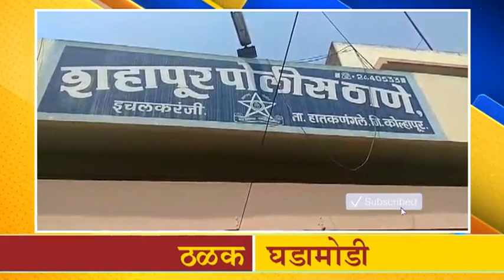*आजच्या ठळक बातम्या*10.10.2018